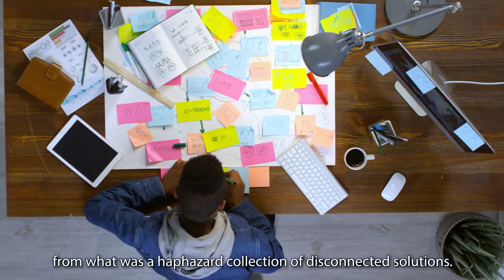Improving Operational Efficiency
Leo improved a well-known logistics company's operational efficiency through cloud and automation.